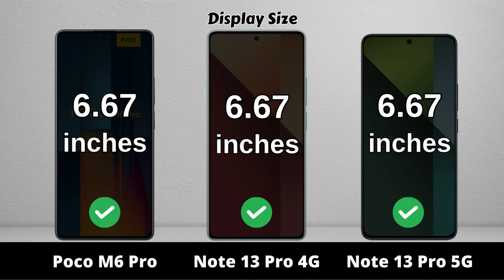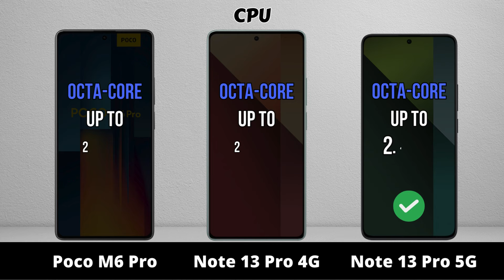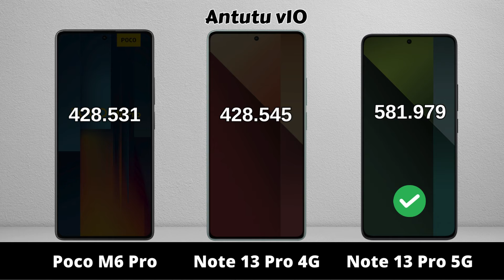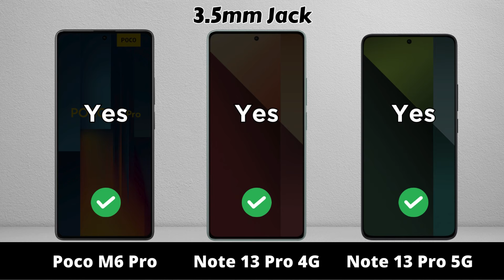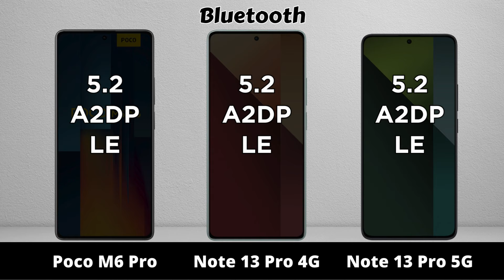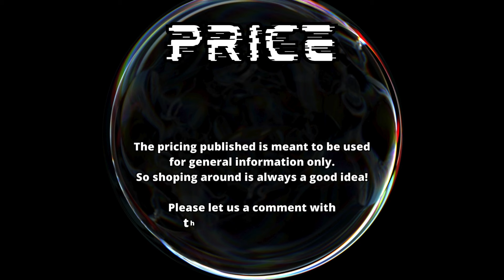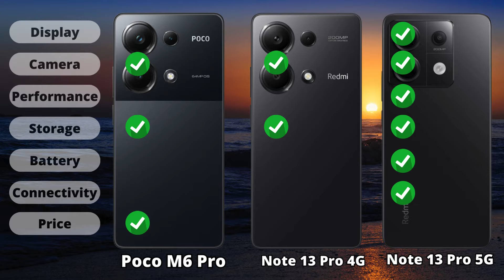Poco M6 Pro vs Redmi Note 13 Pro vs Redmi Note 13 Pro 5G